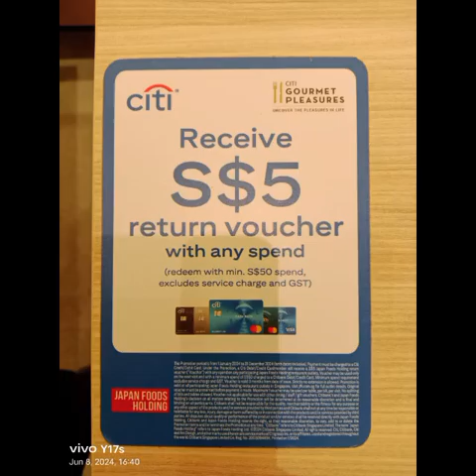"The Icon'Kurtberg 8 June 2024(Saturday)Lunch Photos Slideshow